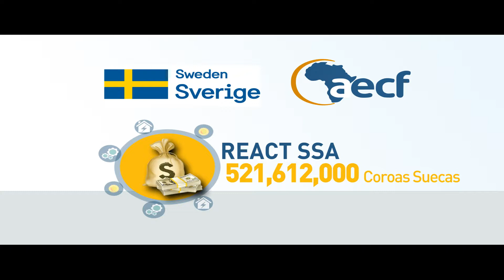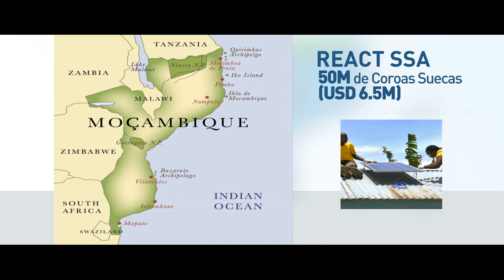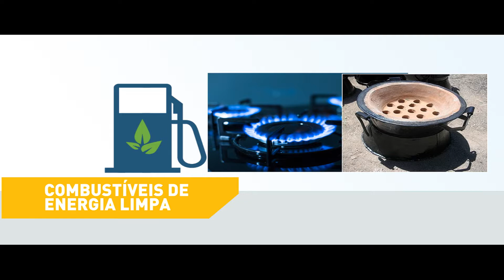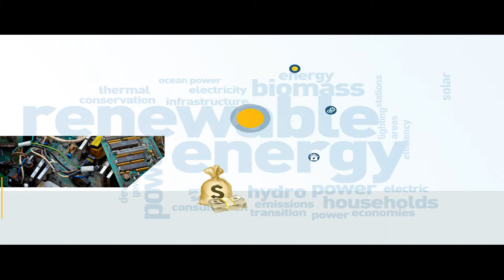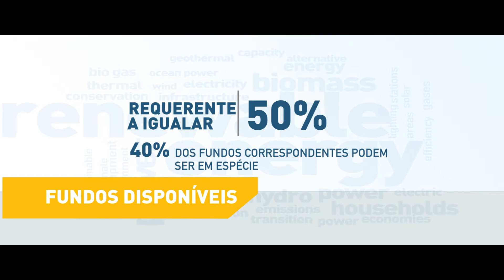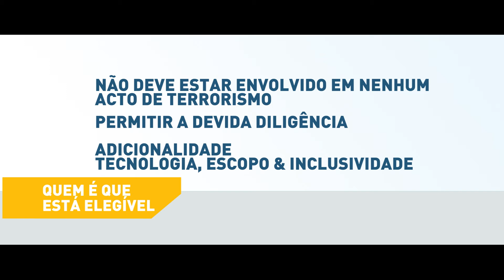REACT SSA Mozambique Competition